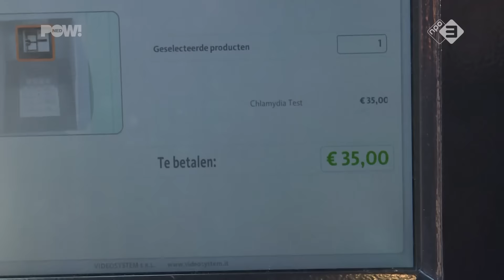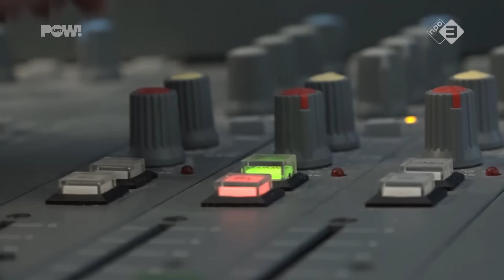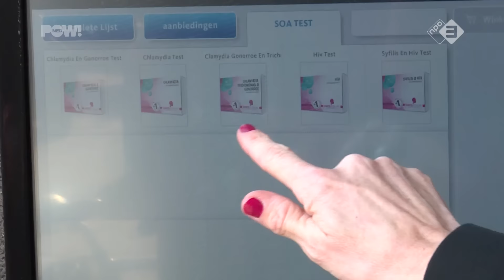PowNewsFlits dinsdag 21 maart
En daar is ie weer: de PowNewsFlits. Ofwel ons nieuws samengevat in slechts 5 minuten.